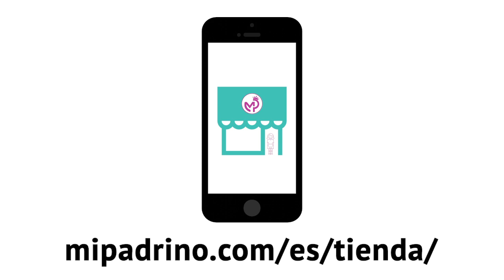Tulle Bouquet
Beautiful bouquets in any color of the rainbow for your Quinceanera!